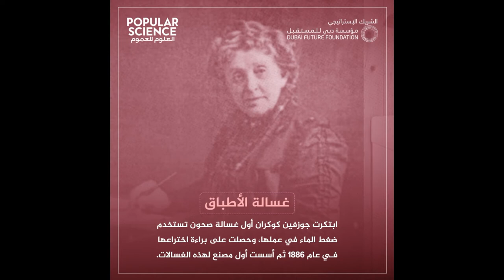ابتكارات نسائية من أجل حياة أفضل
في اليوم العالمي للمرأة .. هذه بعض الابتكارات نسائية من أجل حياة أفضل

المصدر : مجلة بوبيولار ساينس- العلوم للعموم